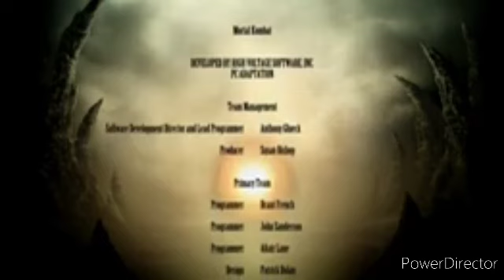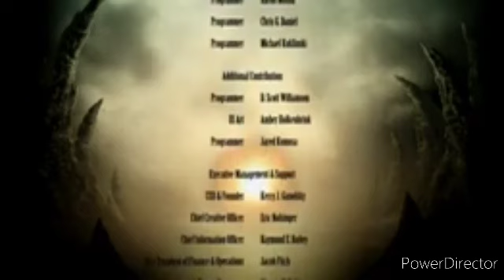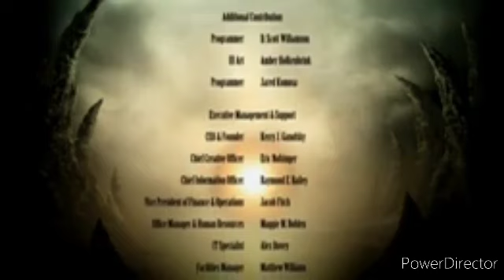qhps Naruto no estuviera en el equipo 7 y era entranado por Jiraiya cap 27